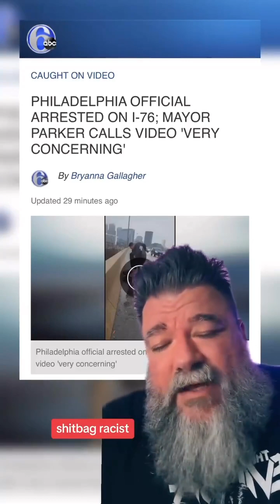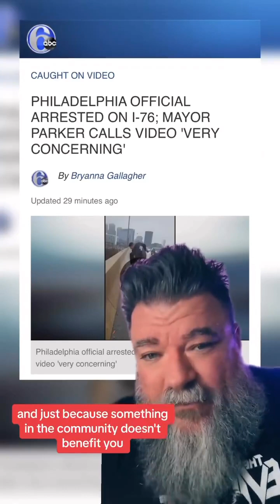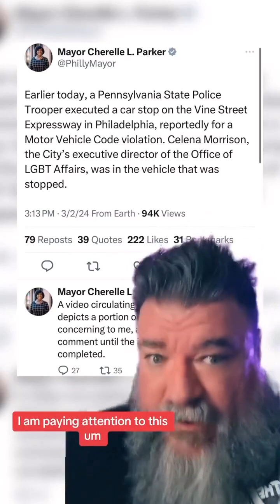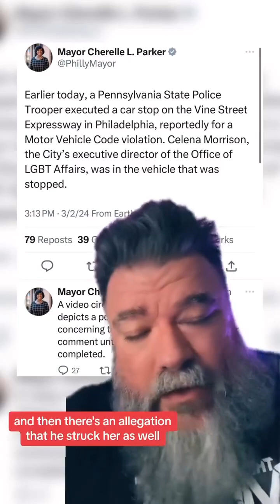*TRIGGER WARNING* POLICE BRUTALITY OF PHILADELPHIA BLACK TRANS WOMAN BY PA STATE POLICE OFFICER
TRIGGER WARNING

All I want to say is alot of yall silence is TRULY DEAFENING! The hate for trans people stays apparent.

Yet we are expected to stand up and speak out FOR OTHERS!

WE ARE ALMOST NEVER AFFRORDED THE SAME ENERGY

Folks wonder why I read this community the way do.

Any time you can be trans, work for the mayor, and this ungrateful ass community.

ZERO FUCKING PROTECTION AGAINST SHIT LIKE THIS.

I swear I truly don't even want the majority of yall near me cause ya can't be trusted if yo ass ain't speaking up and out on this!